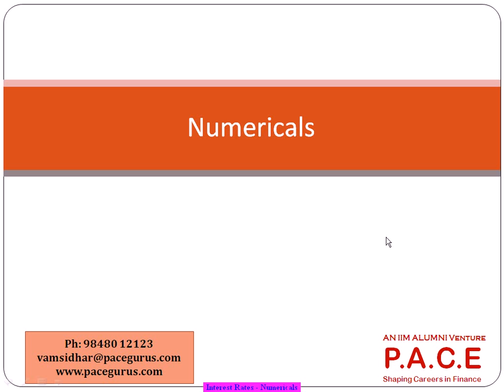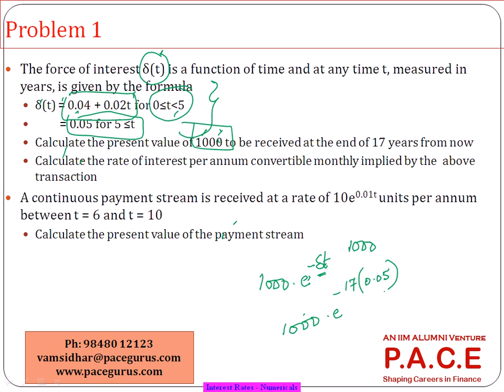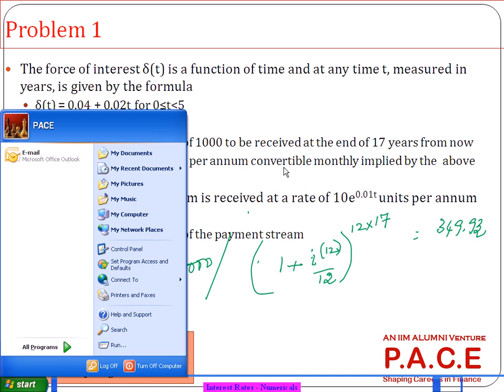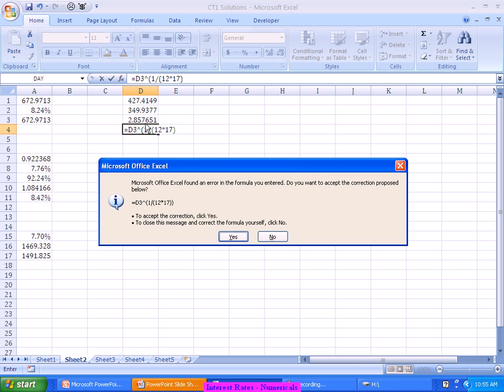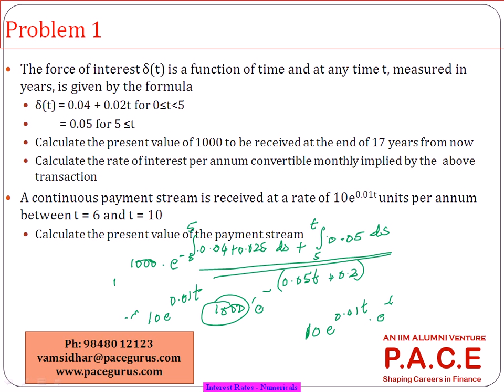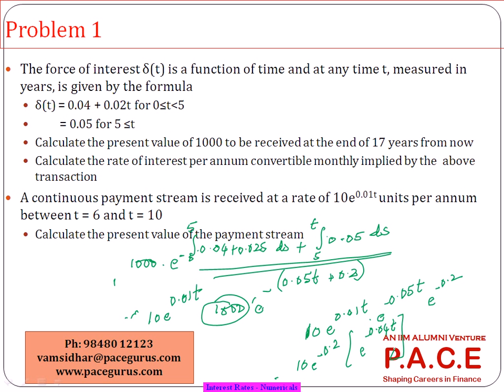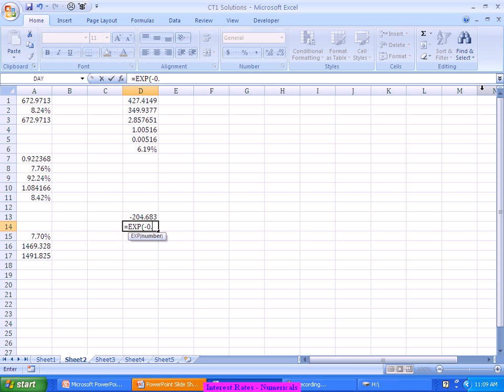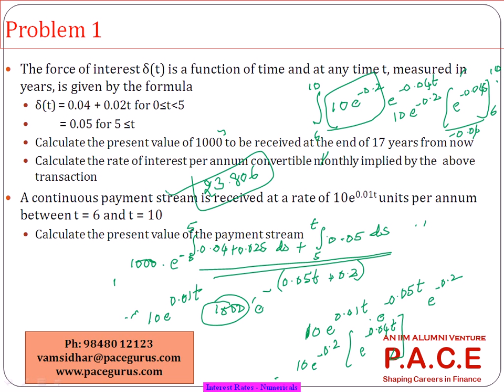Actuaries CT 1 Financial Mathematics